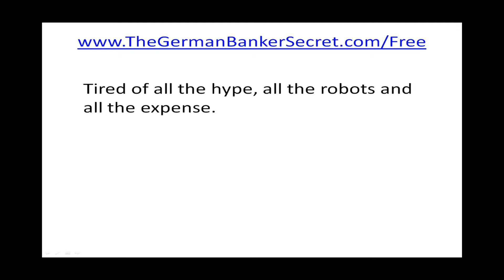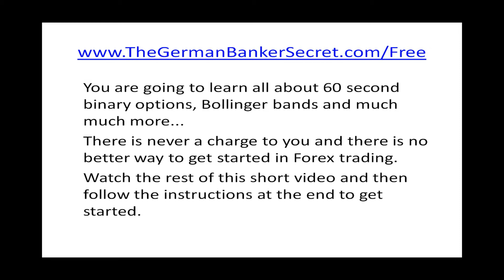Free Forex Training Course - Learn How To Trade 60 Second Binary Options For Free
Free Forex Training Course You can learn how to trade 60 second binary options for free.

Free Forex Training
Learn How To Trade 60 Second Binary Options For Free
Free binary option training
free binary option trading course
free 60 second binary option training
Forex robot

You don't need a credit card to take this Forex course. There are no fees at all.You don't have to purchase some Forex Robot to make this currency trading strategy work. Just solid training on the best binary option strategy out there.

You get your initial training immediately and more advanced training is done by email over the next 2 months. You will see how this strategy can make you big money from home. After you gain some experience and develop you own trading style you may want to broaden your horizons.

Until that time I assure you that the German Banker Secret Forex trading strategy will serve you well.

the german banker secret strategy
german banker secret
norbert
bollinger bands
forex trading
currency trading
forex
training
currency
education
trading
course

futures, stock, and options trading is not
appropriate for everyone. There is a substantial
risk of loss associated with trading these
markets. Losses can and will occur.

No system  or methodology has ever been developed
that can guarantee profits or ensure freedom from
losses. No representation or implication is being made
that using the described methodology or system or
the information on this page will generate profits or
ensure freedom from losses.

Please take care to insure that the broker you are
choosing is in compliance with the CFTC. 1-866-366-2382